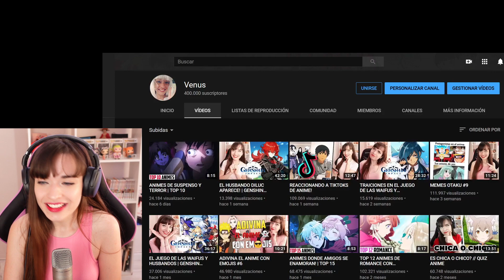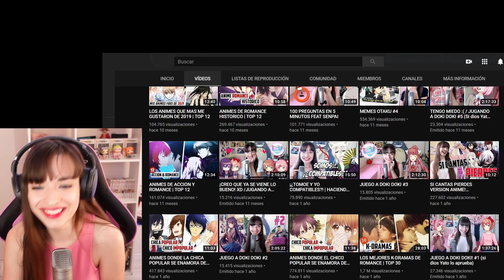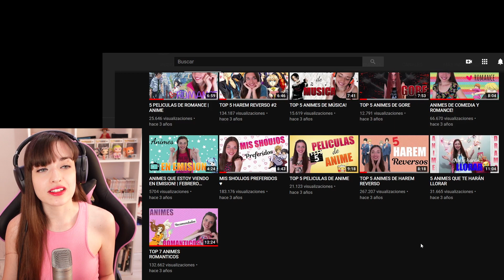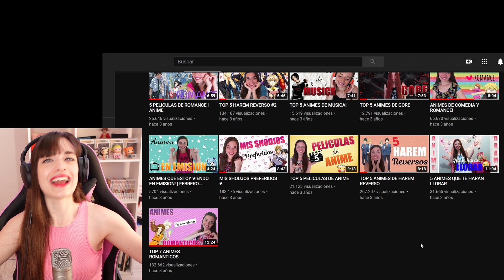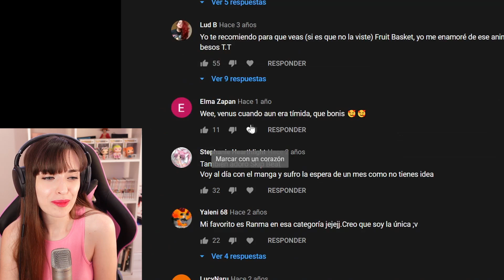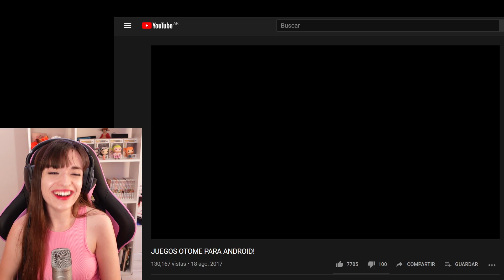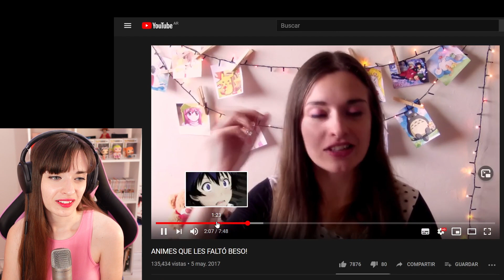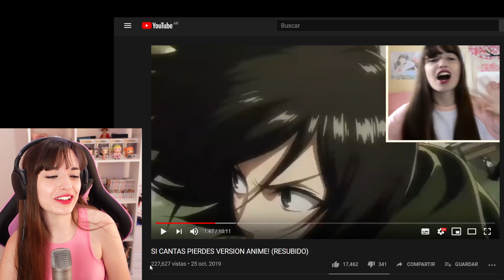REACCIONANDO A MIS VIDEOS ANTIGUOS!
Gracias por los 400k suscriptores!
Me haría muy feliz si me seguis en Twitch, quiero llegar a los 25k: